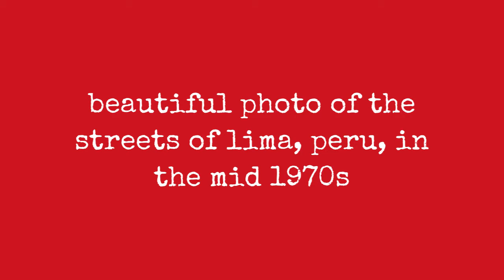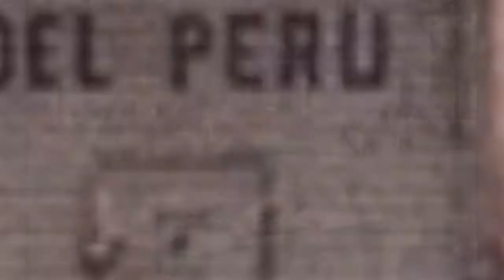Beautiful Photo Of The Streets Of Lima, Peru, In The Mid 1970S !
Lima is the capital and the largest city of Peru. It is located in the valleys of the Chilln, Rmac and Lurn rivers, in the central coastal part of the country, overlooking the Pacific Ocean.

Together with the seaport of Callao, it forms a contiguous urban area known as the Lima Metropolitan Area. Lima is the most populous metropolitan area of Peru and the third-largest city in the Americas, behind So Paulo and Mexico City.

Lima is home to one of the oldest institutions of higher learning in the New World. The National University of San Marcos, founded in 1551, during the Spanish colonial empire, is the first officially established and the oldest continuously functioning university in the Americas.

Nowadays the city is considered as the political, cultural, financial and commercial center of the country. Internationally, it is one of the thirty most populated urban agglomerations in the world. Due to its geostrategic importance, it has been defined as a "beta" city.

These beautiful color pics were taken byChris Protopapas during his first photography expedition, working on a Greek freighter that show street scenes of Lima in summer 1974.

Lima. Museo de los Monstruos, Peru, 1974

Lima. Chevy, Peru, 1974

Lima. Chicken Store, Peru, 1974

Lima. Courtyard, Peru, 1974

Lima. Face off, Peru, 1974

Lima. Fruit Shop, Peru, 1974

Lima. Jockey Club del Peru, 1974

Lima. Little girl, Peru, 1974

0:00 - Intro

?sub_confirmation=1
❤️About Us❤️